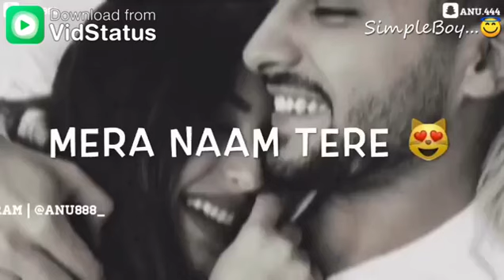Ek Din Mohabbat Odh Kar Ek Din Gali Ke Mod Par=status video@